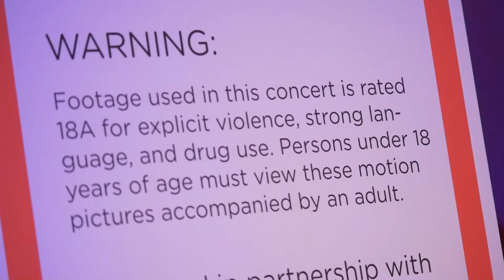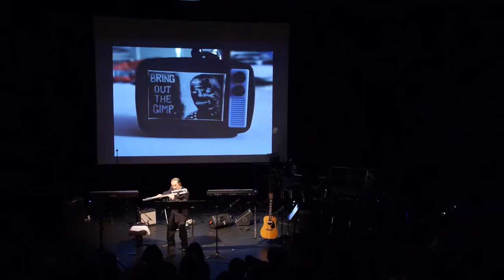Mark Takeshi McGregor performs Nicole Lizée's 'Tarantino Etudes'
Music on Main presents

Nicole Lizée's
Tarantino Etudes
for bass flute and glitch

featuring
Mark McGregor, bass flute

Performed live during Music on Main's Tarantino, Piano Hero
Tuesday, November 17, 2015 at the Roundhouse, Vancouver BC